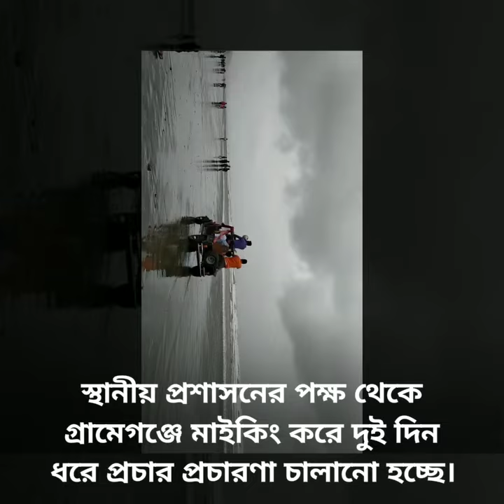কক্সবাজারে পর্যটনদের নিরাপদে সরাতে হিমশিম খাচ্ছে প্রশাসন।|Go Global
Fani Update : Cox's bazar authorities trying hard to keep the tourist safe.
রিপোর্ট : সহীম ইবনান